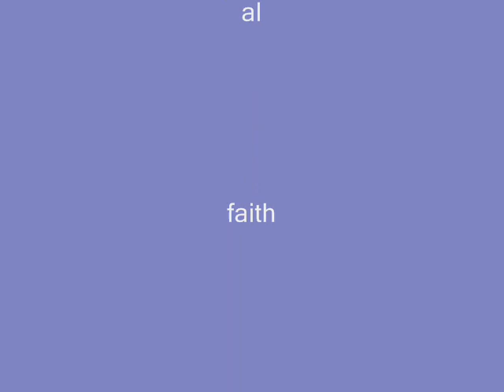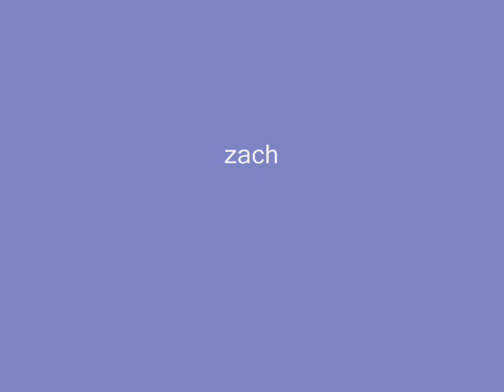SIGA ( fiesta week )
go longboarding! :)